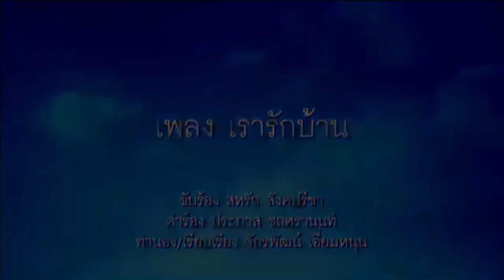63-04-17 มิวสิควิดีโอ เพลง เรารักบ้าน